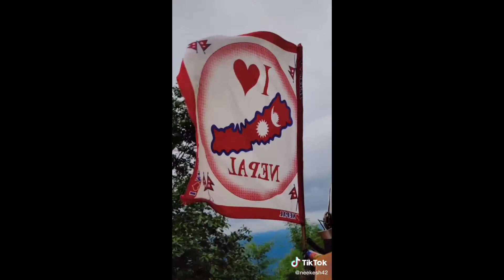Oil Tanker Vlog | Nepal Oil Corporation | Kajii Vlogs